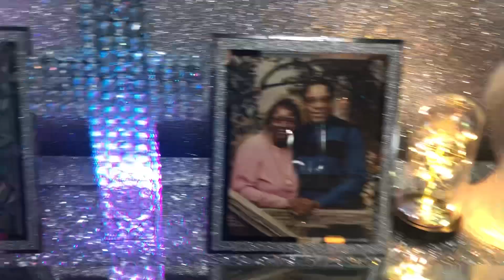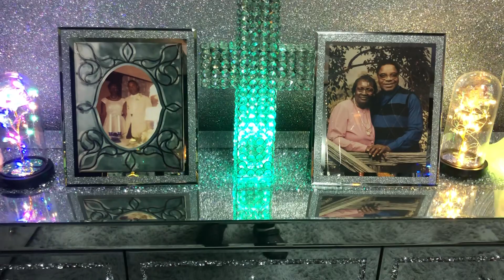The Rainbow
7 years ago my dad passed away on April 18,2016

6 months ago my mom passed away October 11,2022

Miss you both